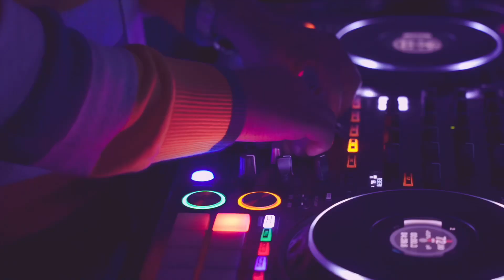Talent Show 2023 - Hirun Geethula de Silva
Indunil-gangulal